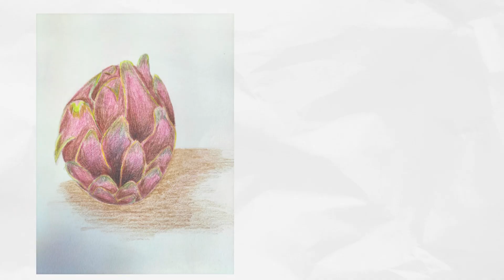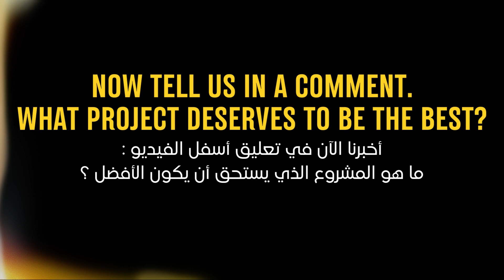Excellent artwork | From 9 to 12 oct 2023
In this video, we will show you the first projects of the  talented artists. Which  they drew and submitted for review and evaluation during the period from 9 to 12 October 2023. We hope you enjoy displaying these wonderful and Excellent artwork .